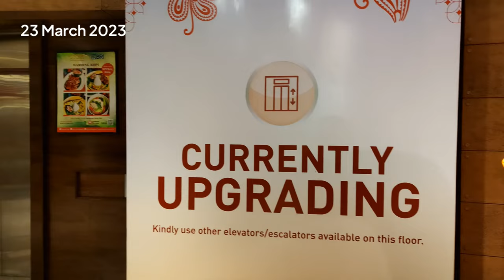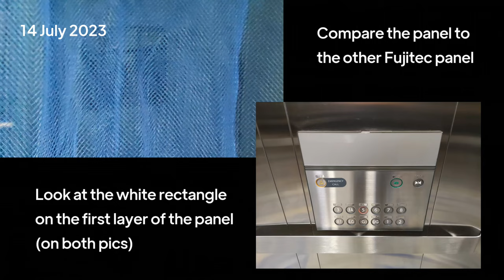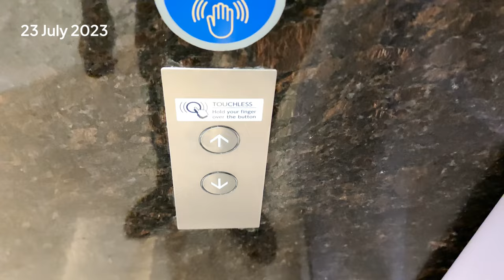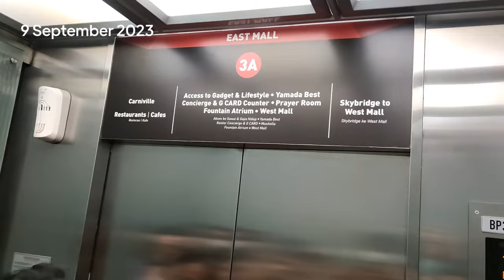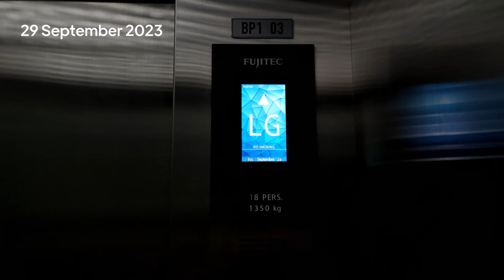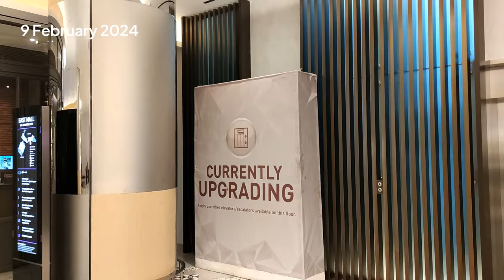ONE YEAR of UPGRADING | Grand Indonesia Elevator Upgrading Highlight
Total of 17 Hyundai elevators are replaced by two Japan brand elevators, for a year. Let's recap how the upgrading progress goes from March 2023 until May 2024!